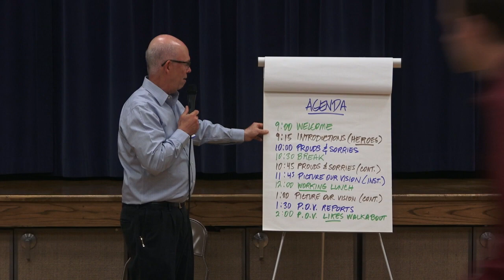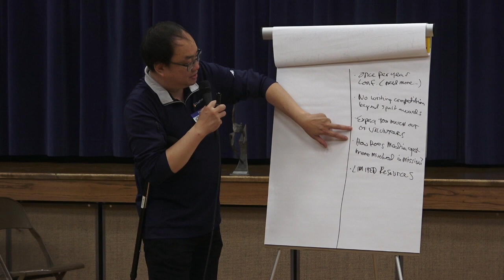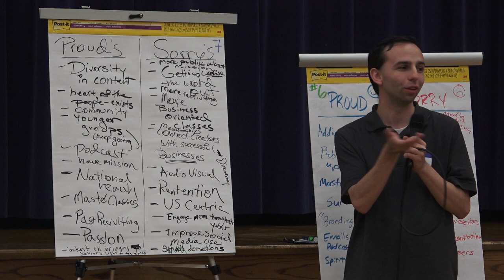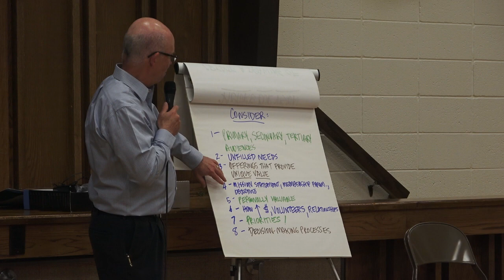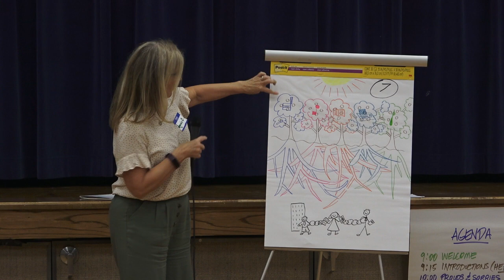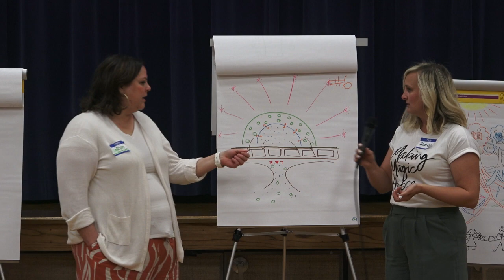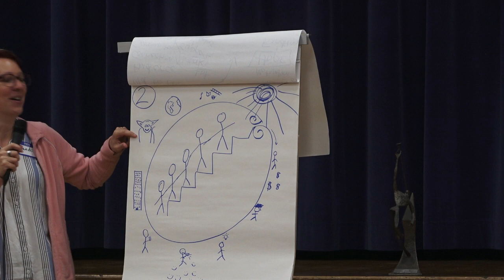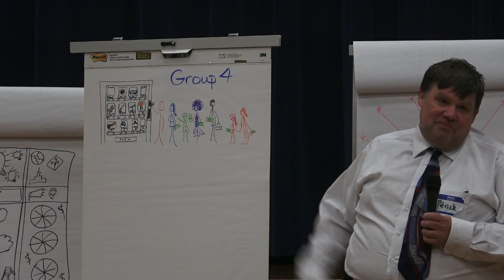LDSPMA VISION RETREAT 2023 Part 1